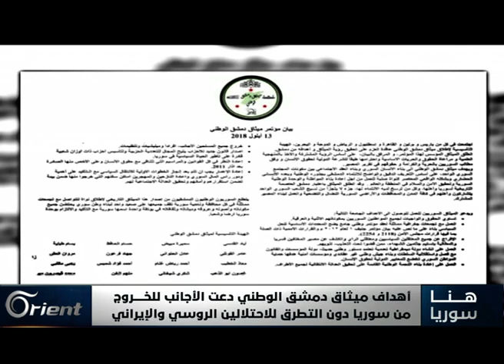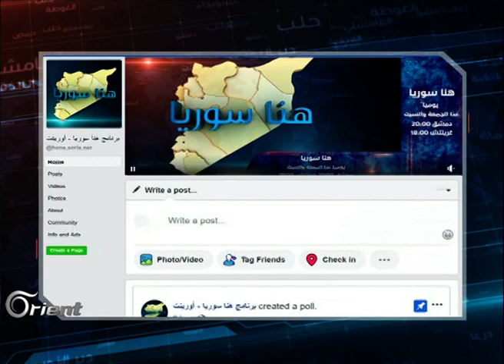لماذا تخوف مروجو "ميثاق دمشق الوطني" من ذكر اسم الاحتلال الروسي في بيانهم؟!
شهدت العاصمة الفرنسية باريس خلال الأسبوع الماضي اجتماعا لعدد من المعارضين السوريين الذين أكدوا على ما أسموه انتماءهم الدمشقي، وأطلقوا رؤيتهم الجديدة لحل الوضع في سوريا تحت اسم "ميثاق دمشق الوطني"، الذي رآه الكثير من المراقبين  مخالفا لتطلعات الشعب السوري في الكثير من بنوده

تقديم:
أحلام طبرة

إعداد:
سامر مطر
محمود فايز

الضيوف المشاركة :
د. سميرة مبيض – عضو مؤسس في ميثاق دمشق الوطني
حسن النيفي – كاتب و محلل سياسي
مروان العش – ناشط سياسي